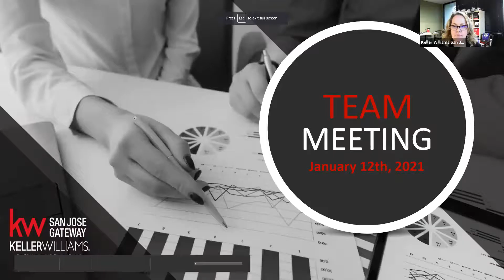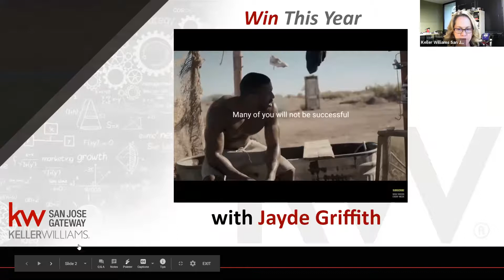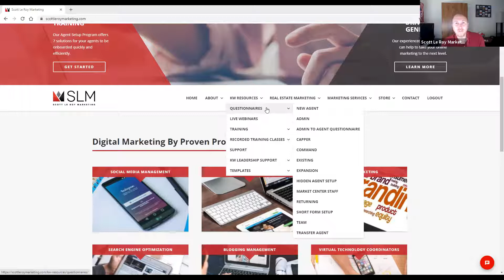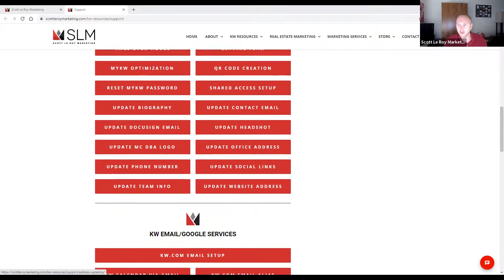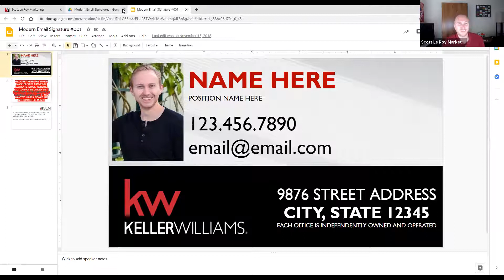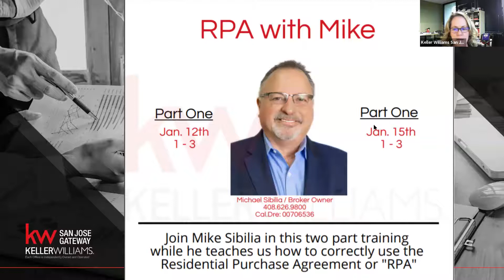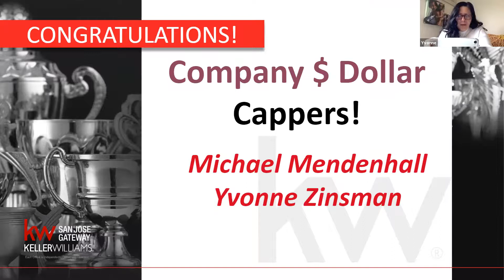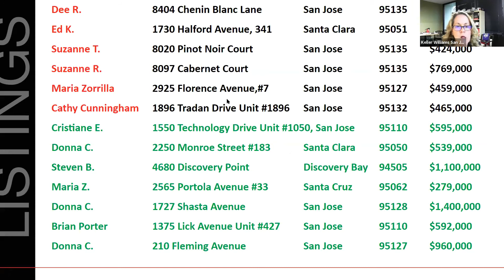01/12/21 - Weekly Team Meeting